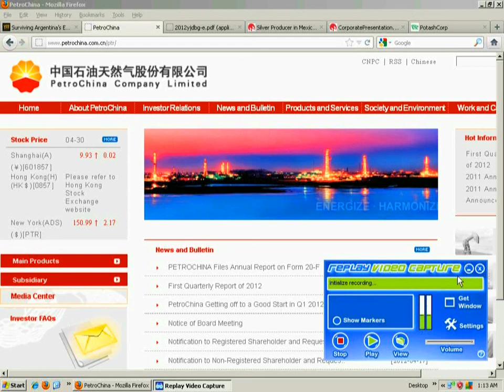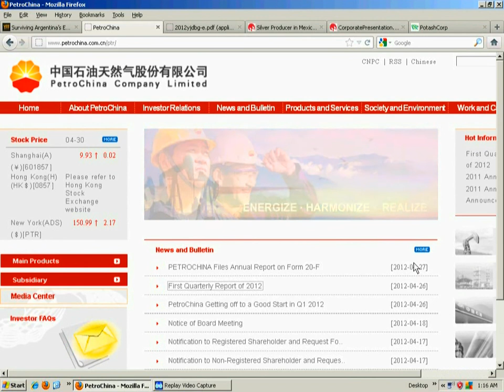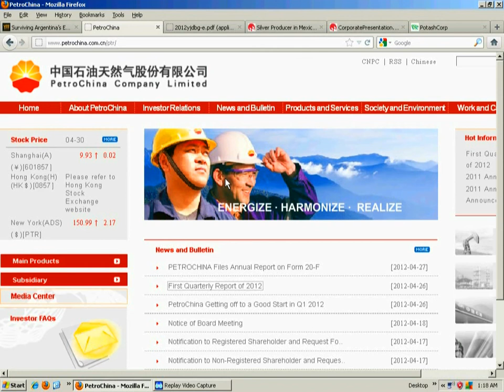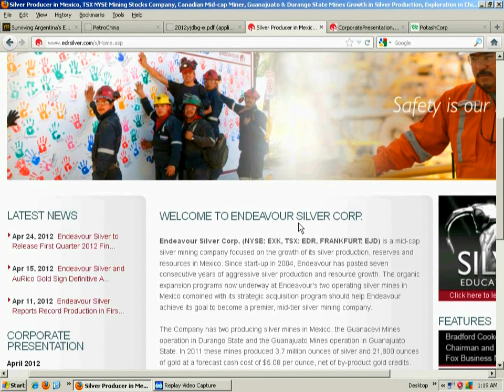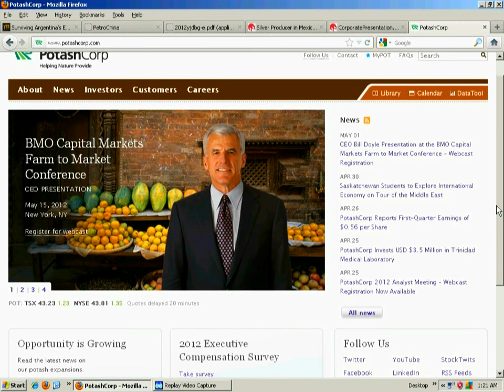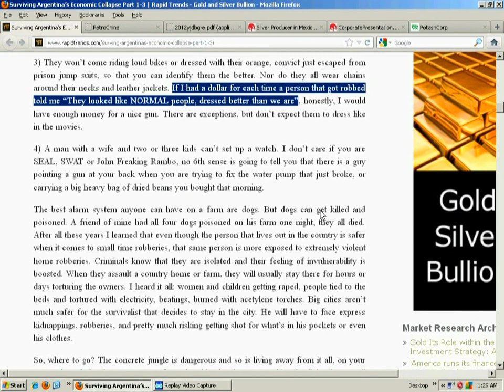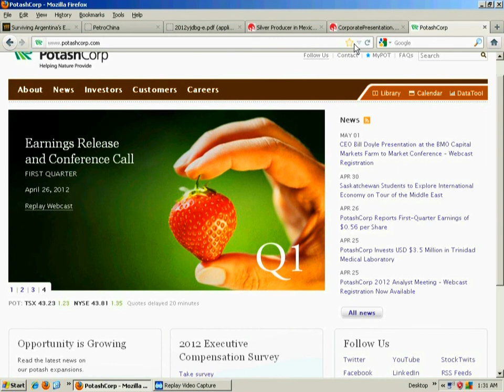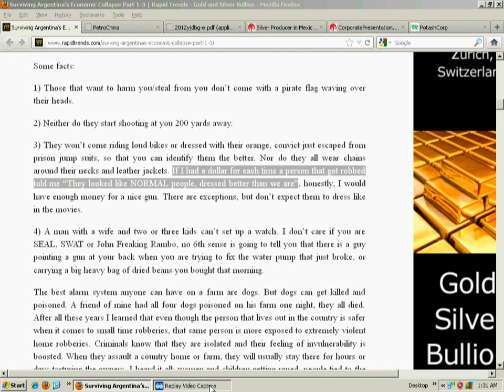Physical Silver, Paper Assets & Economic Collapse.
I go over what would happen in the "infamous" total-economic collapse did occur and the role of physical silver.